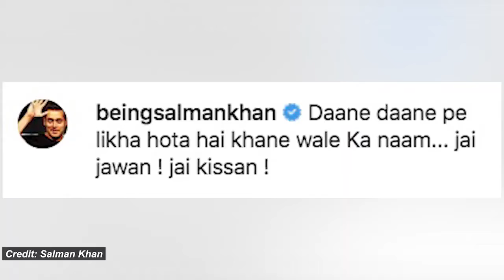Salman Khan Farming And Show Respect To All Farmers At Farmhouse